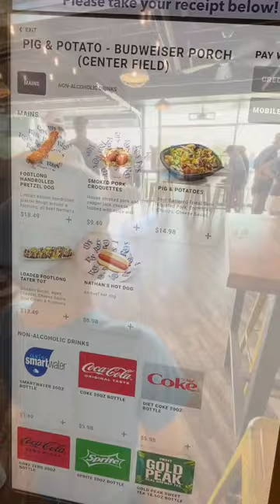Ultimate Guide to Visiting Tropicana Field for the Tampa Bay Rays! 2023 Edition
RAYS UP! Off to a stellar 13-0 start! Below, you'll find Loving St Pete's ultimate guide for a day at Tropicana Field for Tampa Bay Rays baseball. Geared for families, though useful for anyone who enjoys mixing it up at the ballpark! Before, after, and during the game. Thanks to the 28K+  who are now following along with @LovingStPete on social media!

Stingray touch tank, pitching and hitting simulator, kids club, watch your kids run the bases, kids coloring area, free video games, Skee-ball, shuffleboard, jumbo Connect Four, Jenga, giant pong, cornhole, UNO, tag-a-kid program, post a message on the big screen, mascot races, easy prepaid parking, and much more!

to see my full post, all pictures, and other local sports related activities I’ve suggested thus far. Simply select the “sports activities” checkbox on my blog. Easy!

At 13-0, our Tampa Bay Rays are tied for the best start to a season in the modern era! They also tied for most homeruns to ever start a season. Plus, became the first team to win first eight games by four or more runs since 1884! Incredible.

Alright, so our family loves beating the Florida heat inside Tropicana Field. Air-conditioned, plus no concern for afternoon thunderstorms. Only issue is that we have an energetic 7 year old who finds it hard to sit for 3 hours. Truth be told, mom and dad also enjoy breaking up the game a bit. Here are some options to consider when planning your Tampa Bay Rays outing!

𝗥𝗮𝘆𝘀 𝗧𝗼𝘂𝗰𝗵 𝗧𝗮𝗻𝗸 𝗘𝘅𝗽𝗲𝗿𝗶𝗲𝗻𝗰𝗲: Behind the right centerfield wall is a 10K gallon tank full of cownose stingrays.

𝗕𝗮𝗹𝗹𝗽𝗮𝗿𝗸 & 𝗥𝗲𝗰: Two floors offering many indoor and outdoor activities, plus drinks. Make sure to find the back room upstairs, just past the Skee-ball. Couches, tv’s, pinball, and more video games await. All free. Shuffleboard is downstairs.

𝗥𝗮𝘆𝗺𝗼𝗻𝗱’𝘀 𝗧𝗿𝗲𝗲 𝗛𝗼𝘂𝘀𝗲: Area for kids to color and hang out! Crayons and coloring sheets provided for free. Located near stairs to section 146/148.

𝗦𝘁𝗿𝗶𝗸𝗲 ‘𝗘𝗺 𝗢𝘂𝘁 & 𝗛𝗼𝗺𝗲 𝗥𝘂𝗻 𝗗𝗲𝗿𝗯𝘆 𝗦𝗶𝗺𝘂𝗹𝗮𝘁𝗼𝗿: Located near the stairs to section 134/136.

𝗥𝗮𝘆𝘀 𝗥𝗼𝗼𝗸𝗶𝗲𝘀 𝗞𝗶𝗱𝘀 𝗖𝗹𝘂𝗯: For $40, join the Rays Rookies Kids Club! Members receive many benefits. or visit the Rays Rookies Booth located on first level, just inside entrance to Gate 1.

𝗞𝗶𝗱𝘀 𝗥𝘂𝗻 𝘁𝗵𝗲 𝗕𝗮𝘀𝗲𝘀: After every Sunday home game, kids can run the bases! Follow instructions on the video board at the end of the game.

𝗣𝗲𝗿𝘀𝗼𝗻𝗮𝗹𝗶𝘇𝗲𝗱 𝗕𝗶𝗴 𝗦𝗰𝗿𝗲𝗲𝗻 𝗠𝗲𝘀𝘀𝗮𝗴𝗲: Send a message to others at the Trop via the Rays Vision big screen!

𝗠𝗮𝘀𝗰𝗼𝘁 𝗥𝗮𝗰𝗲𝘀: In the middle of 5th inning, the mascots compete on the field.

𝗥𝗮𝘆𝘀’ 𝗠𝗮𝘀𝗰𝗼𝘁𝘀: Raymond and DJ Kitty interact with everyone!

𝗧𝗮𝗴-𝗮-𝗞𝗶𝗱 𝗣𝗿𝗼𝗴𝗿𝗮𝗺: Simply visit Gate 3 Guest Services for a wristband with parents’ section, row and seat number on it.

$𝟭𝟬 𝗧𝗶𝗰𝗸𝗲𝘁𝘀: Avail for every regular season home game and located within the Rays Party Deck (sections 341-355) or select areas of the Lower Level (sections 127-132 starting with Row PP). Max of 6 tickets per game, per household.

𝗕𝗮𝗹𝗹𝗽𝗮𝗿𝗸 𝗣𝗮𝘀𝘀: For $49 a month or $249 for the season, gain standing-room only access to every regular season home game. “Pass holders can reserve up to 3 games at a time and new reservations will re-open as soon as a reserved game ends. Guest passes and seat upgrades will be available at an additional cost.”

𝗙𝗼𝗼𝗱 & 𝗗𝗿𝗶𝗻𝗸: Many options! Hot dogs, hamburgers, Pacific Counter Sushi bowls, Cuban sandwich, pizza, veggie burgers, popcorn, peanuts, BBQ, and more. Of course, you’ll find bars and many locally brewed beers within Tropicana Field.

𝗧𝗶𝗰𝗸𝗲𝘁𝘀: Easiest through the MLB Ballpark app, which you should download before arriving at Tropicana Field. The box office opens 90 min before game time. Seating map

𝗔𝗰𝗰𝗲𝘀𝘀𝗶𝗯𝗶𝗹𝗶𝘁𝘆 𝗮𝗻𝗱 𝗔𝗰𝗰𝗼𝗺𝗺𝗼𝗱𝗮𝘁𝗶𝗼𝗻𝘀: In lots 1 and 7. The ballpark offers accessible seating throughout and a wheelchair transport service, the Rolling Rays, at Gates 1 and 5. A Sensory Bag is available at all Guest Services locations for those needing sensory support. On the suite level, you’ll find a Sensory Room designed with the University of South Florida’s Center for Autism and Related Disabilities.

𝗙𝗲𝗿𝗴’𝘀 𝗦𝗽𝗼𝗿𝘁𝘀 𝗕𝗮𝗿 & 𝗚𝗿𝗶𝗹𝗹: Our favorite spot to visit before and after the games. 1320 Central Ave.

When you use my team to buy or sell a property, you’ll receive up to $10K at closing! I’d love the opportunity to assist you anywhere in the Tampa Bay Area.